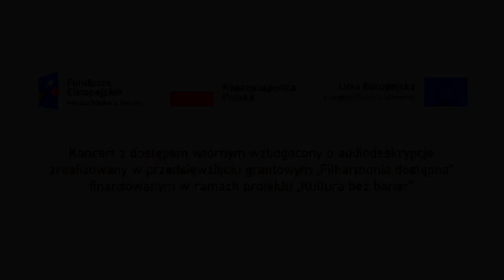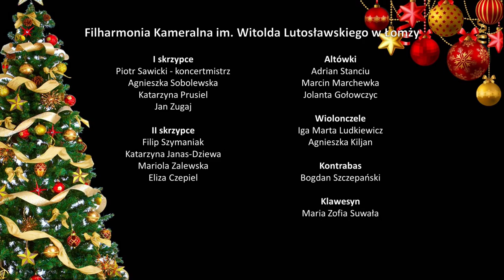Koncert świąteczny - FKWL w Łomży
MARTA DETTLAFF – skrzypce
Laureatka GRAND PRIX na II Konkursie skrzypcowym muzyki polskiej im. Wandy Wiłkomirskiej w Częstochowie

Filharmonia Kameralna im. Witolda Lutosławskiego w Łomży
JAN MIŁOSZ ZARZYCKI – dyrygent

W programie m.in.: G.F. Haendel, A. Vivaldi, P.A. Locatelli

Koncert z dostępem wtórnym wzbogacony o audiodeskrypcje zrealizowany w przedsięwzięciu grantowym "Filharmonia dostępna" finansowanym w ramach projektu "Kultura bez barier"